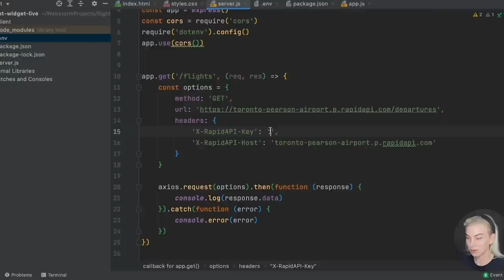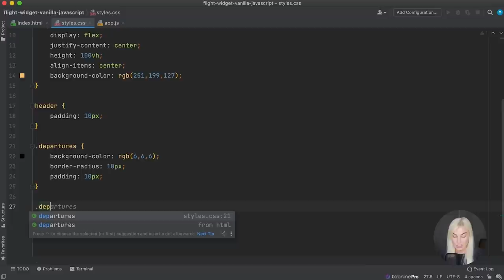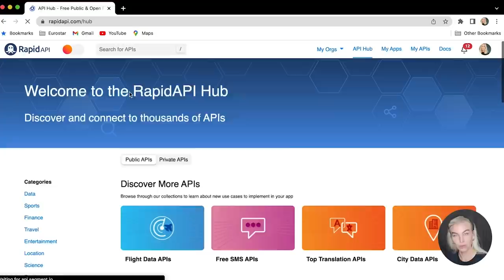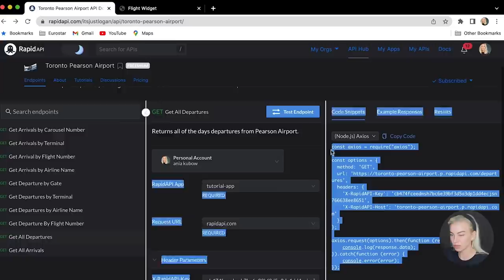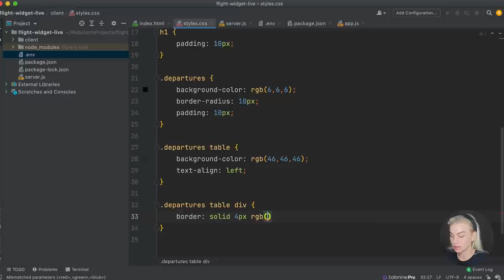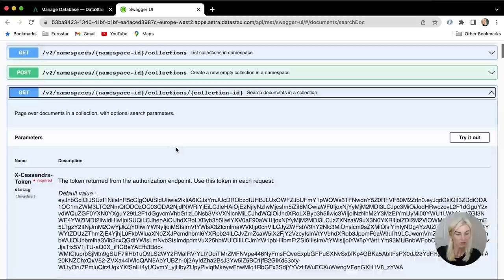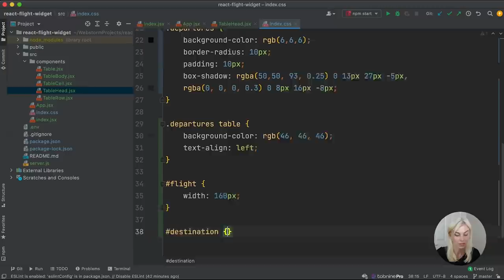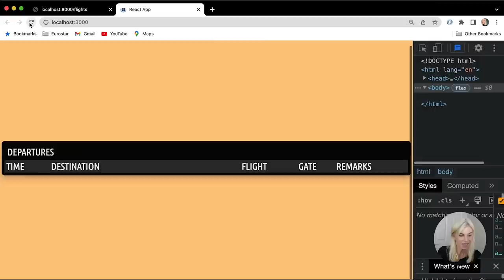3 ways to build a Flight Widget! (JavaScript + Node.js + REST API + Database)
Learn how to build an airport flight status widget in 3 different ways. We will start with a JavaScript beginner approach and end with a React application with a mini backend using Node.js to communicate with a database hosted in the cloud.

⭐️ Contents ⭐️
00:00:00 Introduction
00:01:19 Flight widget in pure JavaScript
00:38:27 Flight widget in JavaScript and Node.js using a REST API
01:23:55 Flight widget in React and Node.js using a Database

👾 Raymond Odero
👾 Agustín Kussrow
👾 aldo ferretti
👾 Otis Morgan
👾 DeezMaster